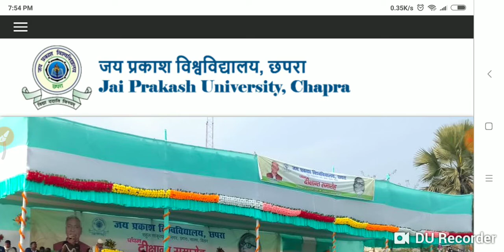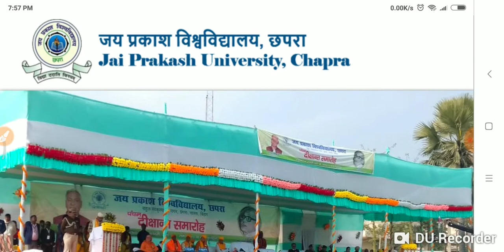JP University 2020 -23 Part -1 स्पॉट एडमिशन पर कुलपति का बड़ा फैसला जल्दी देखों सभी छात्रं..।